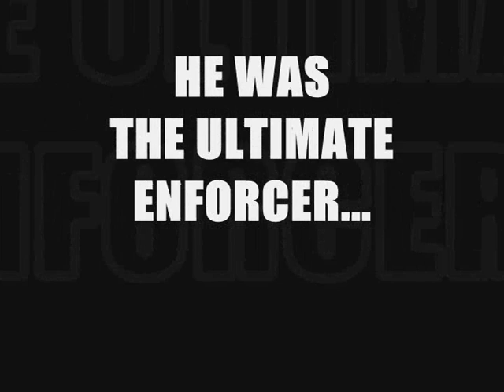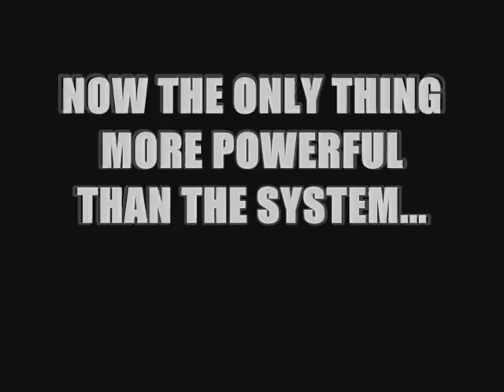Equilibrium Fan-Made Trailer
A custom fan-made trailer for the cult classic "Equilibrium" starring the greatest actor of the 21st century Christian Bale. Made by yours truly with Windows Movie Maker entirely for non-profit purposes. ENJOY AND COMMENT, FELLAS!